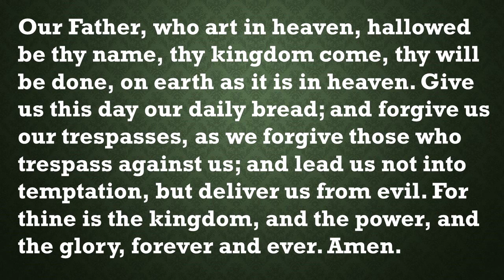Our Daily Devotion, June 25, 2020